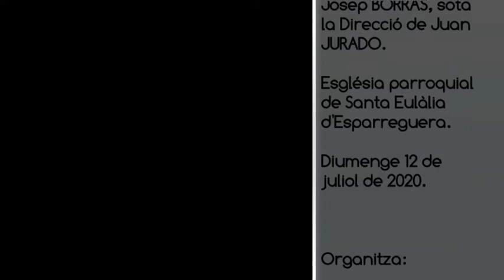ESPARREGUERA TV Ofici solemne de Festa Major 2020 amb la Missa Catalana de Josep Borràs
Festa Major d'Esparreguera 2020
Ofici solemne de Festa Major preseidit per mossèm Joan Ramon BULLIT i GUASCH, Rector d'Esparreguera.
Acompanyament musical amb la "Missa Catalana" del Mestre Josep BORRÀS, sota la Direcció de Juan JURADO.

Església parroquial de Santa Eulàlia, Esparreguera.
Diumenge 12 de juliol de 2020.

Organitza: Parròquia de Santa Eulàlia
Col·laboren: Cantaires i músics d'Esparreguera